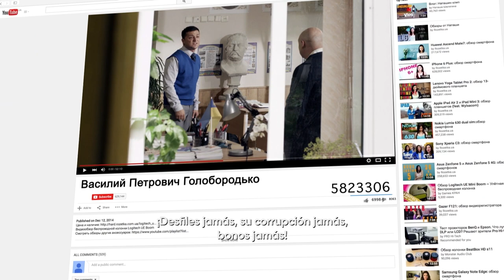Servidor del pueblo | Tráiler | HBO Max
De profesor a presidente. De actor a presidente. A veces el arte también imita a la vida. Descubre la carrera de Volodymyr Zelenskyy antes de ser presidente de Ucrania en ServidorDelPueblo.
Próximamente en HBO Max.